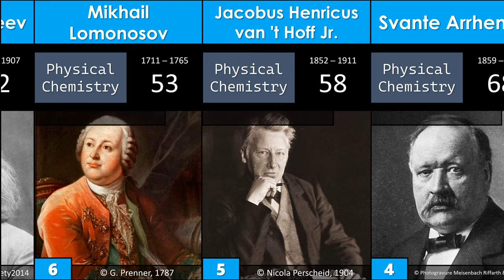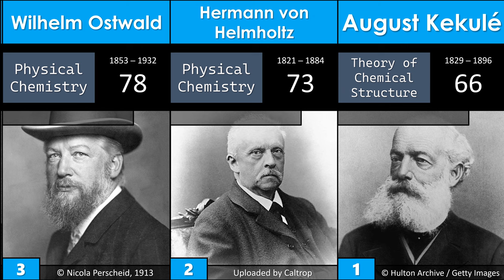People Considered Father of the Chemistry Field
บิดาแห่งวิทยาศาสตร์สาขาเคมี
List:
Atomic theory (early) | Democritus (c. 460 – c. 370 BC)

Atomic theory (modern) | Roger Boscovich (1711–1787)
John Dalton (1766–1844)

Chemical thermodynamics (modern) | Gilbert Lewis (1875–1946)
Willard Gibbs (1839–1903)
Merle Randall (1888–1950)
Edward Guggenheim (1901–1970)

Chemistry (modern) | Antoine Lavoisier (1743–1794)
Robert Boyle (1627–1691)
Jöns Berzelius (1779–1848)
John Dalton (1766–1844)

Nuclear chemistry | Otto Hahn (1879–1968)

Physical chemistry | Mikhail Lomonosov (1711–1765)
Jacobus van 't Hoff (1852–1911)
Svante Arrhenius (1859–1927)
Wilhelm Ostwald (1853–1932)
Hermann von Helmholtz (1821–1894)

Theory of Chemical Structure | August Kekulé (1829–1896)